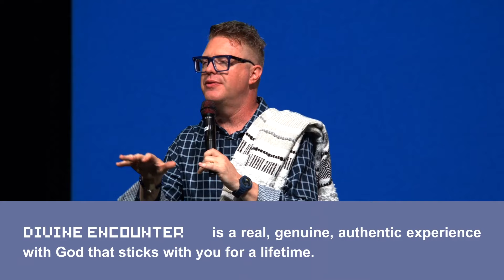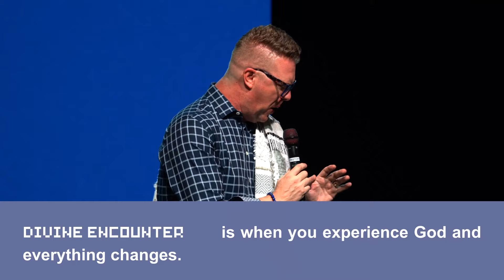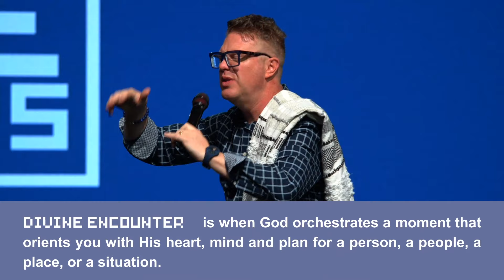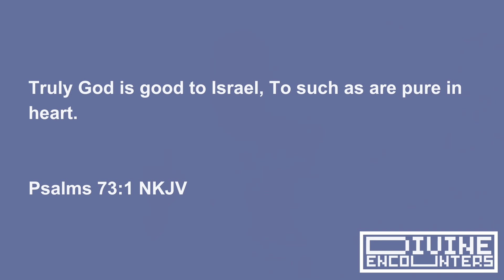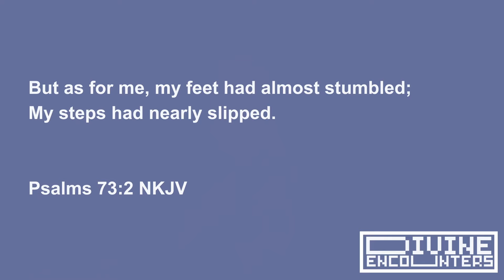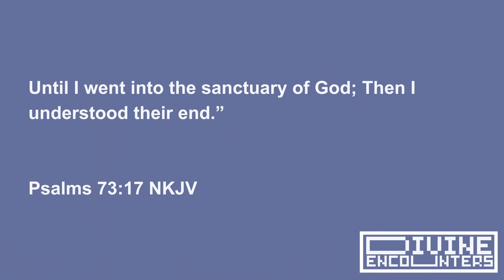Divine Encounters Pt. 2 - Orientation - Pastor Patrick Kiteley